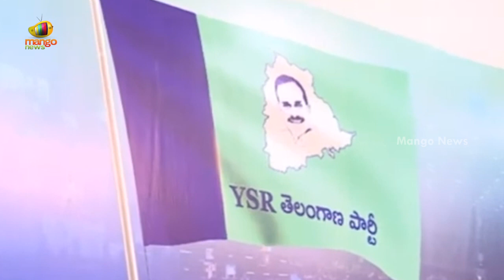YS Sharmila Interesting Comments In Press Meet | Telangana Politics | YSRTP | TS News | Mango News